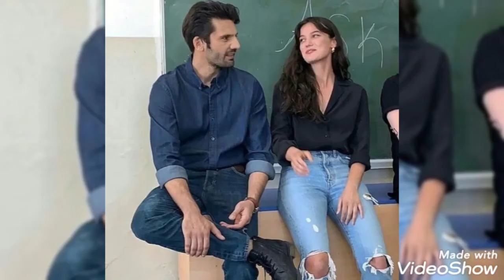Yargı. Kaan ve Pınar set fotoğrafı. New💥💥